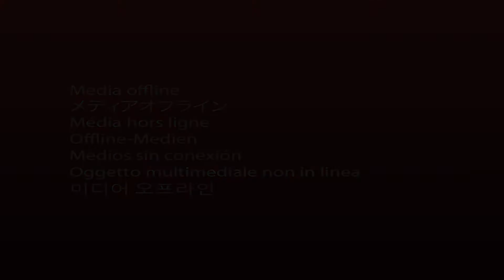ROUND OF 4 USF4: BOTB_Brett [M.Bison] vs Style Killa [Rose] FT 7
Tournament Name :Round Robin Event
Game Title: Ultra Street Fighter 4
Console: PS3
Location: Systems Link, Marhill Street, Bridgetown, Barbados

Match Description
This battle between Bison and Rose is best described as a cat and mouse chase game. Rose has the ability in this match to force Bison off his charge. Leroy's objective here was clearly seen, keep moving around the stage in the fight and force Brett's Bison to be a bit more active and more strategic in his approach attack. This technique force Bison to come out his shell and take on the responsibility of having to seek out Rose to get her life for the majority of this Battle. This highly frustrating style left Brett out of breath forcing him to make a switch to E.Honda, but unfortunately this didn't work out for him. If you enjoy Tom and Jerry cartoons, or fight scenes which revolve around chasing opponents down then this is the fight for you to see. ENJOY THE MATCH.